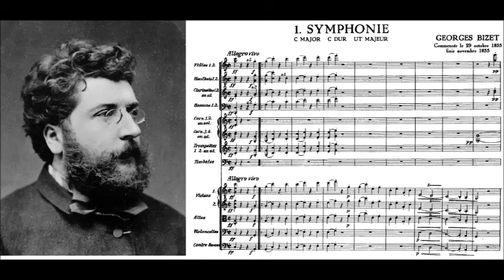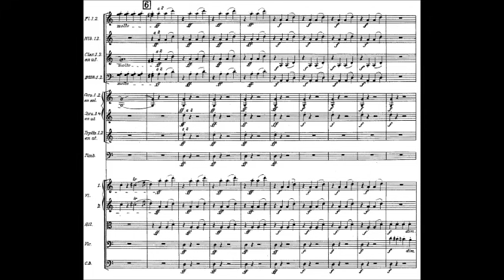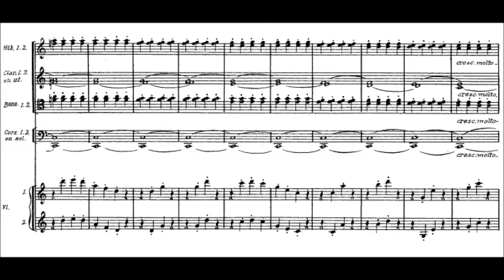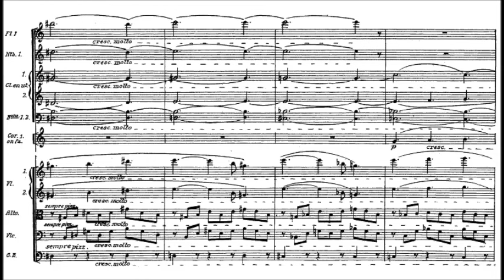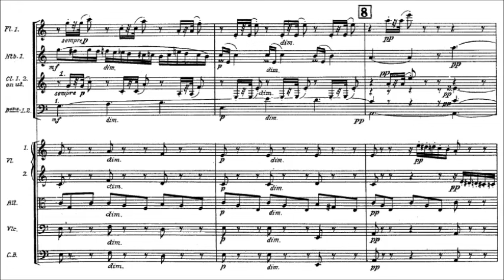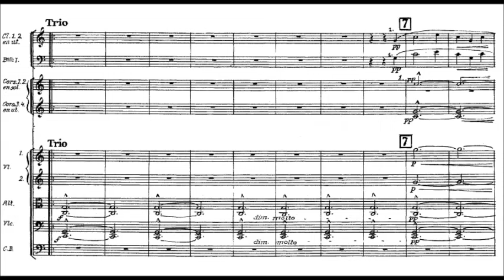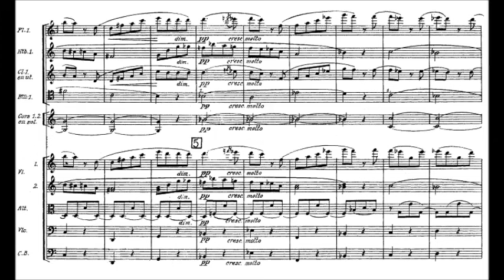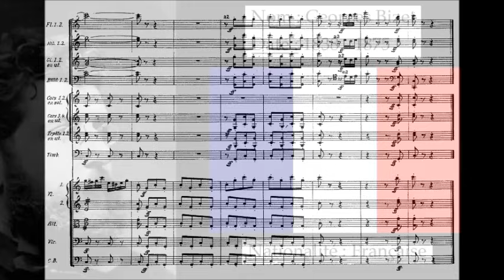Georges Bizet - Symphony in C (1855) [Haitink Concertgebouw]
Georges Bizet (25 October 1838 – 3 June 1875), registered at birth as Alexandre César Léopold Bizet, was a French composer of the romantic era. Best known for his operas in a career cut short by his early death, Bizet achieved few successes before his final work, Carmen, which has become one of the most popular and frequently performed works in the entire opera repertoire.

Symphony in C Major (1855)

1. Allegro vivo (0:00)
2. Andante. Adagio (10:52)
3. Allegro vivace (20:26)
4. Finale. Allegro vivace (25:55)

Royal Concertgebouw Orchestra conducted by Bernhard Haitink

The Symphony in C is an early work by the French composer Georges Bizet. According to Grove's Dictionary, the symphony "reveals an extraordinarily accomplished talent for a 17-year-old student, in melodic invention, thematic handling and orchestration."  Bizet started work on the symphony on 29 October 1855, four days after turning 17, and finished it roughly a month later. It was written while he was studying at the Paris Conservatoire under the composer Charles Gounod, and was evidently a student assignment. Bizet showed no apparent interest in having it performed or published, and the piece was never played in his lifetime. He used certain material from the symphony in later works, however. There is no mention of the work in Bizet's letters, and it was unknown to his earlier biographers. His widow, Geneviève Halévy (1849–1926), gave the manuscript to Reynaldo Hahn, who left it along with other papers to the archives of the conservatory library, where it was found in 1933 by Jean Chantavoine. Soon thereafter, Bizet's first British biographer Douglas Charles Parker (1885–1970) showed the manuscript to the conductor Felix Weingartner, who led the first performance in Basel, Switzerland, on 26 February 1935.

The symphony was immediately hailed as a youthful masterpiece on a par with Felix Mendelssohn's overture to A Midsummer Night's Dream, written at about the same age, and quickly became part of the standard Romantic repertoire. It received its first recording on 26 November 1937, by the London Philharmonic Orchestra under Walter Goehr.